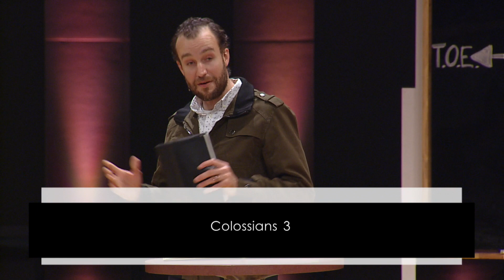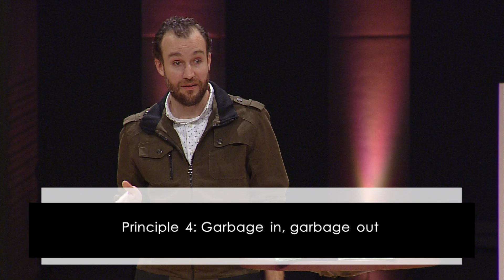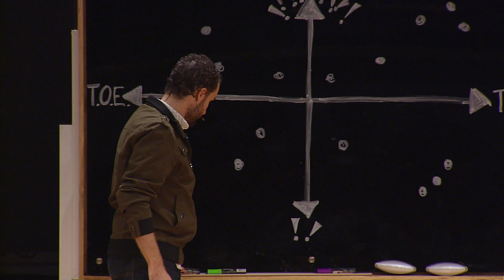Setting Your Mind On Things Above | Barry Rodriguez | Grace Church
The truth is, every one of us is being constantly affected by a never-ending stream of influence.

Some of it is obvious:

·        Pundits on news channels spreading their political theories

·        Social media influencers talking about favorite brands

·        Marketing and Advertisements

All of that is coming at us every day, but so is a lot of much more subtle influence.

·        The moral code hinted at by our favorite music lyrics

·        The philosophical underpinnings of the YouTubers we follow

·        The worldview of our favorite podcast hosts

These things trickle into our subconscious and shape our view of the world.

In this technological age, who we are and how we live is shaped by this barrage of influences. Frankly, it’s unavoidable. Unless you live in a remote, off-grid cabin with no connection to the outside world, this is a part of your life.

The problem is not that we are being influenced. The problem is that far too few of us think about who or what we are letting influence us. We’re just along for the ride.

And this is a problem because we are called to be distinct from the darkness around us.

If we are meant to be light-bringers in this world, I believe we need to be far more intentional about what we are choosing to let influence our worldview.

Colossians 3:1-11

Since you have been raised to new life with Christ, set your sights on the realities of heaven, where Christ sits in the place of honor at God’s right hand. Think about the things of heaven, not the things of earth. For you died to this life, and your real life is hidden with Christ in God. And when Christ, who is your life, is revealed to the whole world, you will share in all his glory.

So put to death the sinful, earthly things lurking within you. Have nothing to do with sexual immorality, impurity, lust, and evil desires. Don’t be greedy, for a greedy person is an idolater, worshiping the things of this world. Because of these sins, the anger of God is coming. You used to do these things when your life was still part of this world. But now is the time to get rid of anger, rage, malicious behavior, slander, and dirty language. Don’t lie to each other, for you have stripped off your old sinful nature and all its wicked deeds. Put on your new nature, and be renewed as you learn to know your Creator and become like him. In this new life, it doesn’t matter if you are a Jew or a Gentile, circumcised or uncircumcised, barbaric, uncivilized, slave, or free. Christ is all that matters, and he lives in all of us.

Under Christ’s influence, you are meant to become a light-bringer in this world.

Which is why Paul has such strong words for those who say they follow Jesus but spend their time thinking about - setting their sights on & being influenced by - the things of earth.

In the New Creation there is no need because everyone gives of themselves with love and generosity. There is abundance. But greed undermines all of that. Greed says “this is mine and I want more.”

In the New Creation peace and harmony are universal. But anger, rage, and slander rip apart communities.

This is a desperate reminder that if we are in Christ we are a part of the new creation - we are citizens of God’s kingdom right now - and our lives should look like it!

Principle 4: Garbage in, garbage out

Look back at Colossians 3 one more time. Look at the words Paul uses here.

·        Set your sights on

·        Think about

·        Put on

·        Be renewed

·        Put to death

·        Strip off

These are action words. They’re not passive. These are things which require intentionality and purpose. They don’t just happen.

Technology may be here to stay, but it doesn’t have to tell us who we are.

To support this ministry and help us continue to reach people all around the world

'You Were Made for More' because God created you ON purpose FOR a purpose. This is the vision of Grace Church, led by Pastor Barry Rodriguez and based in Indianapolis, IN.